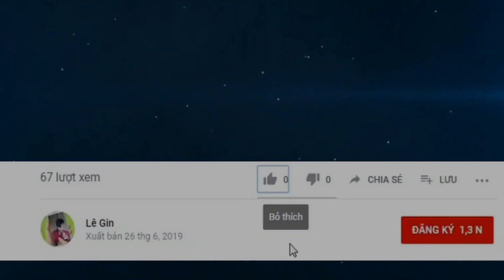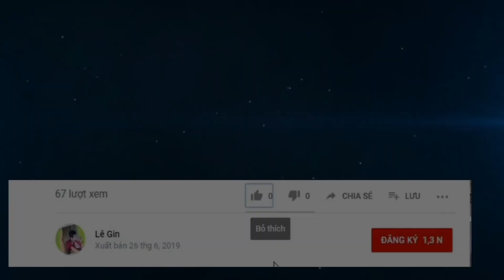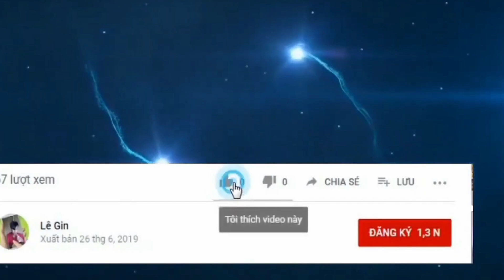Lý Do Lê Gin Tạo Kênh Youtube Mới doanh thu không đạt ???.